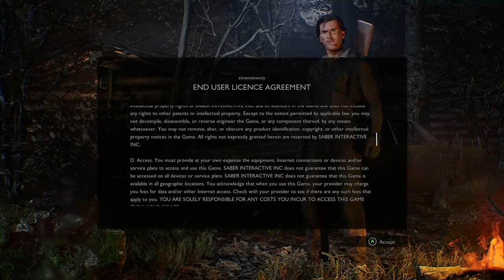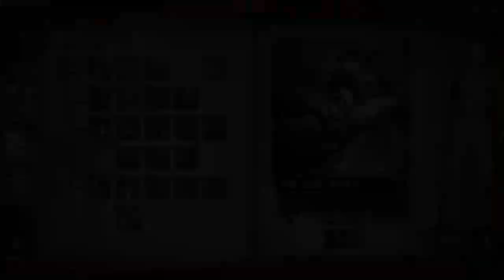Shop S-Mart Evildead Intro